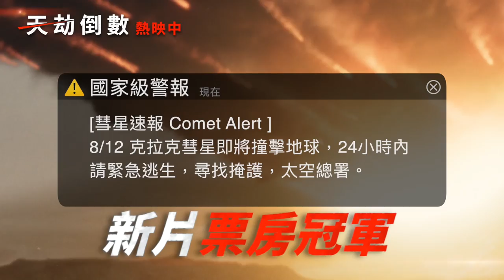【天劫倒數】Greenland 6秒新片冠軍預告 ～ 8/12 搶先全美上映